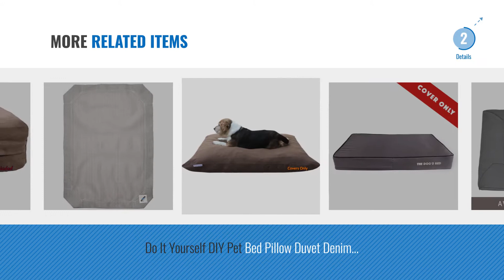Top 5 Dog Bed Cover [2018 Best Sellers]: Milliard Removable Waterproof Non-slip Dog Bed Replacement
+ New! 2019 Black Friday / Cyber Monday Dog Beds Deals and Updates.

Black Friday / Cyber Monday Milliard Removable Waterproof Non-slip Dog Bed Replacement Cover, X-large by Milliard

Black Friday / Cyber Monday molly mutt Royals Dog Duvet, Purple, Medium/Large by Molly Mutt

Black Friday / Cyber Monday 4 Pets DIY Dog Cushion Cover Pet Mat Case Do It Yourself Khaki Color Suede XL by 4pets by 4pets

Black Friday / Cyber Monday molly mutt Armor-Waterproof Dog Bed Liner, Medium/Large by Molly Mutt

Black Friday / Cyber Monday Dogbed4less 40X35X4 Inches Extra Large size Brown Color Denim Jean Dog Pet Bed External by dogbed4less

Black Friday / Cyber Monday Petlo Gray Pet Sofa Bed Replacement Cover - Removable Water and Scratch Resistant - by Petlo

Black Friday / Cyber Monday Replacement Cover ONLY For The Dog's Bed, Washable Quality Oxford Fabric, Extra Large by The Dog's Balls